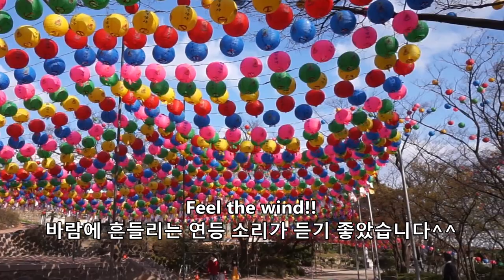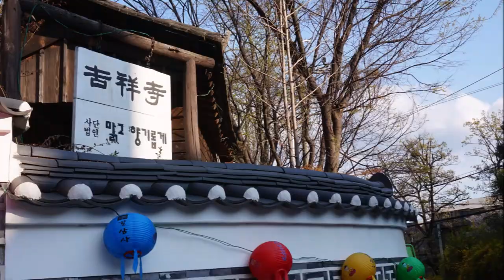Gilsangsa(Temple), Seoul, South Korea 길상사 연등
Colorful lanterns to celebrate Buddha's Birthday at Gilsanga(Temple)
서울 도심 속 사찰임에도, 아름다운 자연환경 덕분에 사계절 사람들로 붐비는 성북구 길상사를 찾았습니다. 부처님오신날을 기념하기 위한 색색의 연등들이 너무 예뻤습니다. 파란 하늘과 어우러져 연등들이 바람에 흔들리는 모습은 언제 보아도 참 좋습니다^^